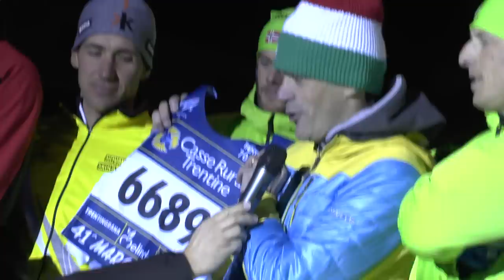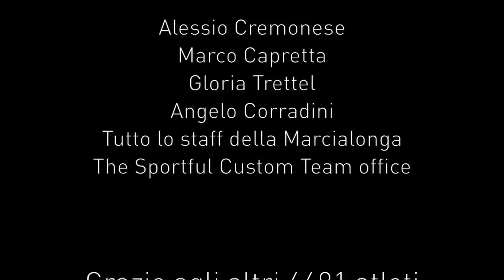Marcialonga 2014 with Pietro Piller Cottrer & Silvio Fauner